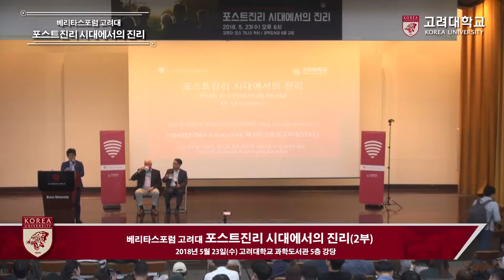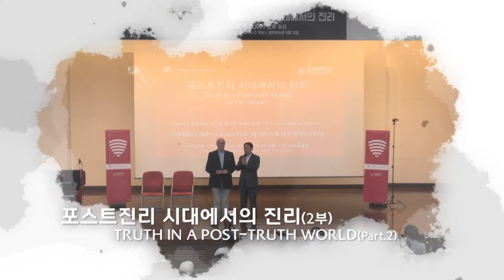[고려대학교 Korea University] THE VERITAS FORUM@KOREA UNIVERSITY_베리타스포럼 고려대_포스트진리 시대에서의 진리(2부)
THE VERITAS FORUM@KOREA UNIVERSITY
베리타스포럼 고려대
TRUTH IN A POST-TRUTH WORLD(Part.2)
포스트진리 시대에서의 진리(2부)
Dr. Os Guinness
강연자: 오스 기니스 박사

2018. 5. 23